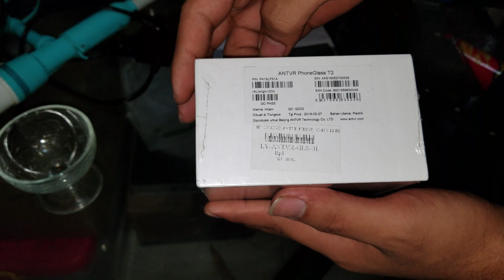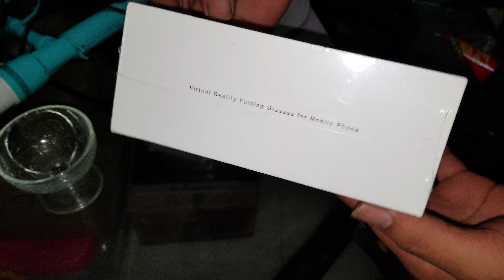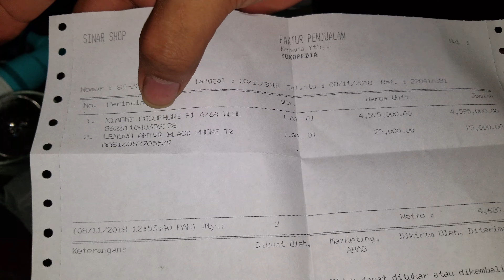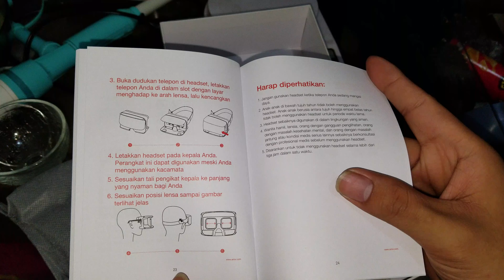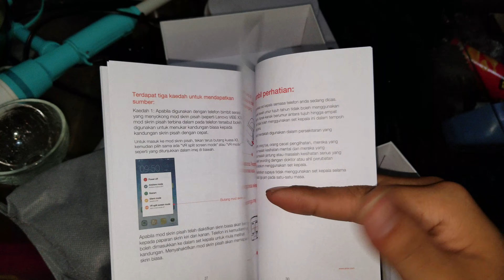Unboxing ANTVR Virtual Reality / VR For Lenovo - 9 November 2018